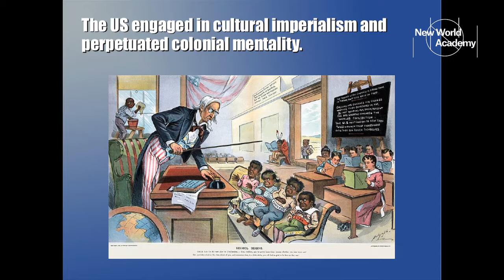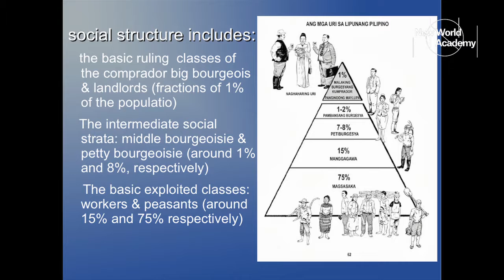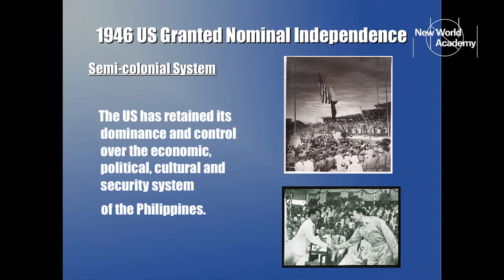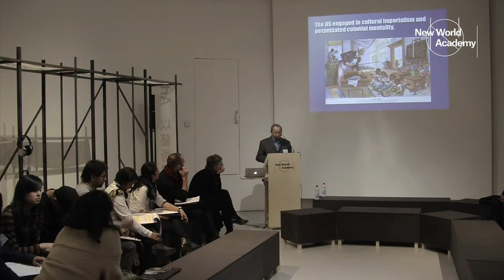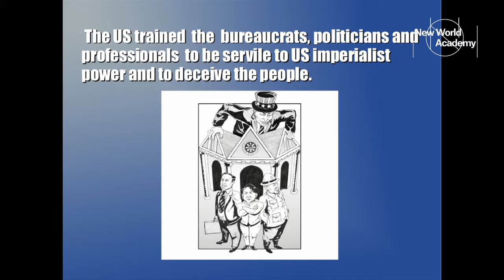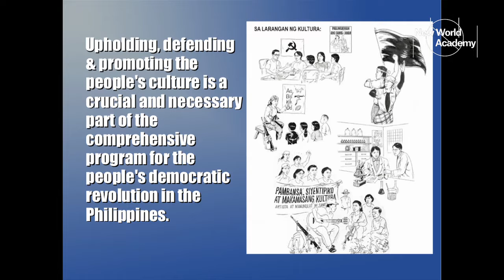New World Academy #1 - Jose Maria Sison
Jose Maria Sison is the founding chairman of the Communist Party of the Philippines and its armed wing, the New People’s Army. Both organizations are currently included in “terrorrist” lists as a result of their ongoing armed struggle against the government of what they describe as a “semi-colonial and semi-feudal ruling system under “US imperialist control” and with the “comprador big bourgeoisie, landlords and bureaucrat capitalists” as the ruling classes.